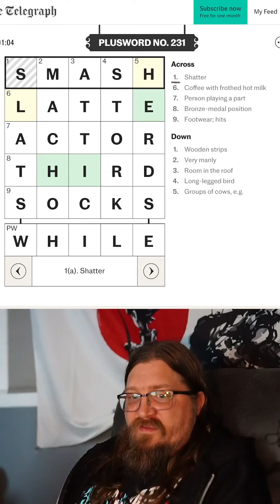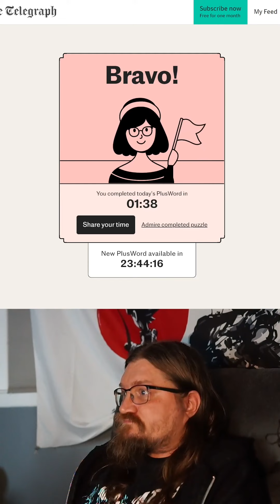Plusword #232 - 2023-01-09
Join me on the Puzzle Plaza Discord!